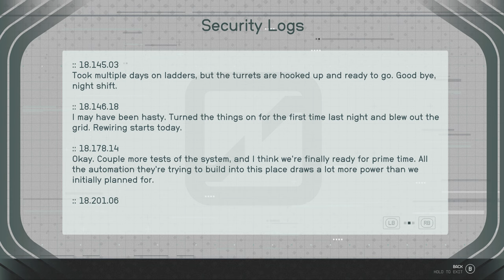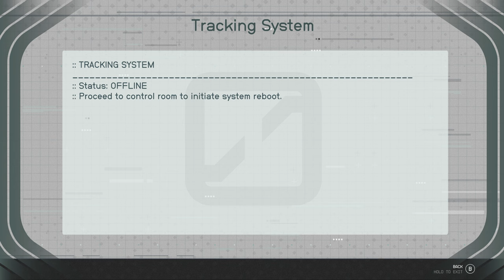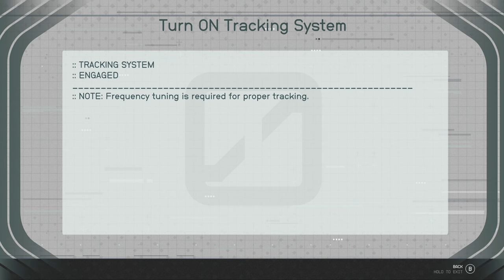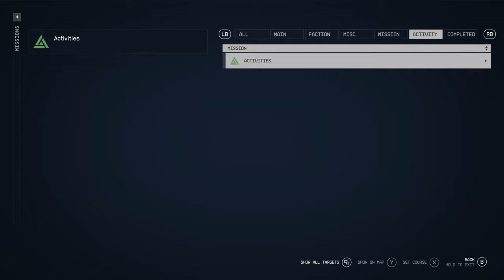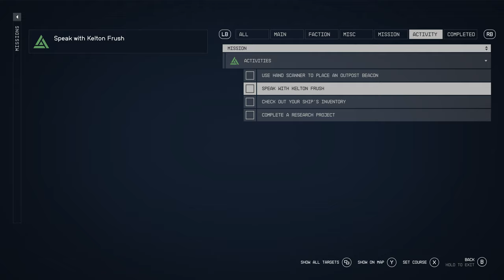Starfield [4K/60fps] (100% Achievement, Very Hard) Walkthrough Part 15 - Grunt Work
This is Cinematic walkthrough of Starfield. I'm playing on the Hardest difficulty available - Very Hard. All gameplay recorded from PC - 4K 60fps.

Quests in this video - "Grunt Work".

This is 100% Achievement walkthrough.

Members of the channel:
D84 Isa
joshroxs123
Tyler Aquilina

Thanks!